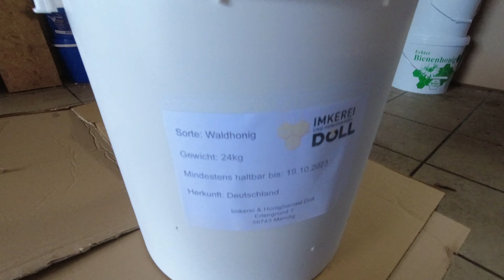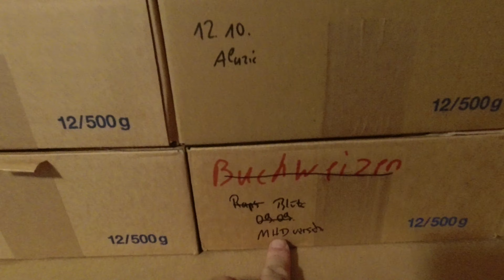VLOG 19 10 2021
Heute hatten wir viel zutun. Erst eine Lieferung, für einen Kunden fertig stellen und danach noch schnell zum ausliefern.